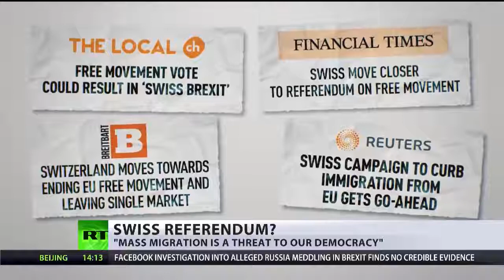Schweiz - Rechtsnationale SVP will Referendum gegen Immigration ... Frau Merkel...bitte aufwachen!